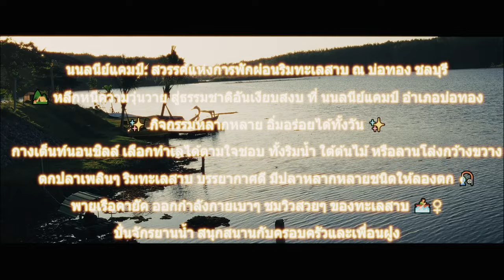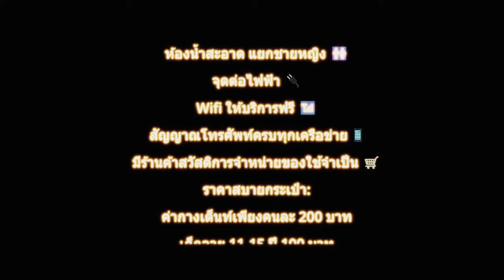นนลนีย์แคมป์: สวรรค์แห่งการพักผ่อนริมทะเลสาบ ณ บ่อทอง ชลบุรี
🏕️ หลีกหนีความวุ่นวาย สู่ธรรมชาติอันเงียบสงบ ที่ นนลนีย์แคมป์ อำเภอบ่อทอง จังหวัดชลบุรี  สัมผัสประสบการณ์กางเต็นท์ริมทะเลสาบ ใต้ร่มเงาไม้ใหญ่  พร้อมสูดอากาศบริสุทธิ์ให้เต็มปอด 🌳

✨ กิจกรรมหลากหลาย อิ่มอร่อยได้ทั้งวัน ✨

กางเต็นท์นอนชิลล์ เลือกทำเลได้ตามใจชอบ ทั้งริมน้ำ ใต้ต้นไม้ หรือลานโล่งกว้างขวาง
ตกปลาเพลินๆ ริมทะเลสาบ บรรยากาศดี มีปลาหลากหลายชนิดให้ลองตก 🎣
พายเรือคายัค ออกกำลังกายเบาๆ ชมวิวสวยๆ ของทะเลสาบ 🚣‍♀️
ปั่นจักรยานน้ำ สนุกสนานกับครอบครัวและเพื่อนฝูง
อิ่มอร่อยกับคาเฟ่ มีเครื่องดื่มและอาหารว่างให้บริการ ☕
ปิ้งย่างบาร์บีคิว พร้อมอุปกรณ์ให้เช่า
ถ่ายรูปสวยๆ มุมถ่ายรูปเพียบ ทั้งวิวธรรมชาติ สะพานไม้ และมุมเก๋ๆ อีกมากมาย 📸
สิ่งอำนวยความสะดวกครบครัน:

ห้องน้ำสะอาด แยกชายหญิง 🚻
จุดต่อไฟฟ้า 🔌
Wifi ให้บริการฟรี 📶
สัญญาณโทรศัพท์ครบทุกเครือข่าย 📱
มีร้านค้าสวัสดิการจำหน่ายของใช้จำเป็น 🛒
ราคาสบายกระเป๋า:

ค่ากางเต็นท์เพียงคนละ 200 บาท
เด็กอายุ 11-15 ปี 100 บาท
เด็กอายุต่ำกว่า 10 ปี เข้าฟรี!
การเดินทางสะดวก:

ปักหมุด GPS "นนลนีย์แคมป์" 🚗

Line: @nrncamp
นนลนีย์แคมป์ ยินดีต้อนรับทุกท่าน สู่ประสบการณ์การพักผ่อนที่แสนประทับใจ 😊